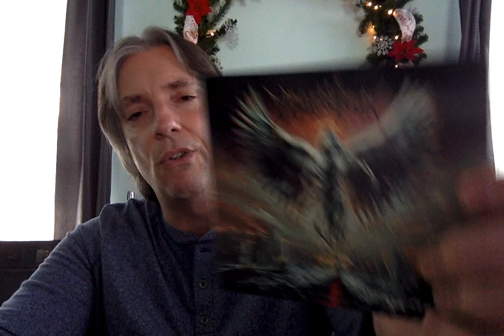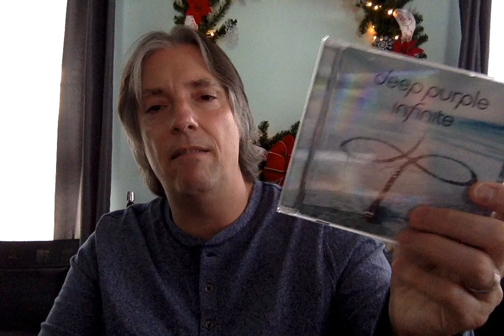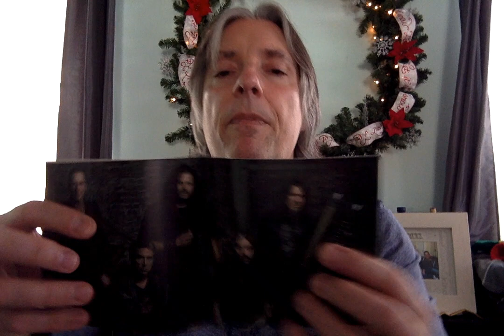Sea of Tranquility's Pete Pardo's Top 10 Albums of 2017!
Join host Pete Pardo for his Top Albums of 2017!